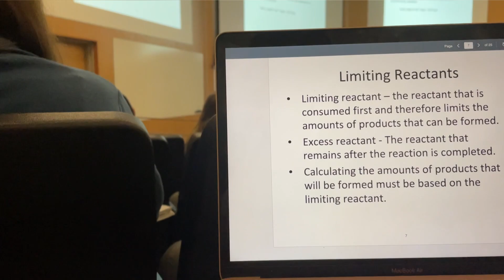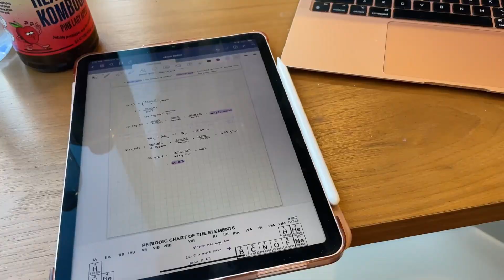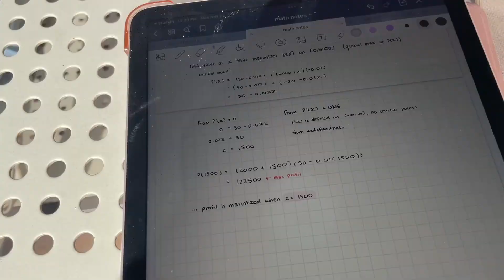ucla vlog ✨| studying, ucla football game, lots of coffee, productive days 🌷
a vlog featuring lots of studying, coffee, and the annual ucla vs usc football game!
- music ツ
- socials ツ
- (ɔ◔‿◔)ɔ♥ this is for you :)